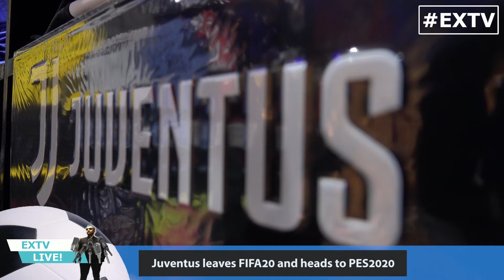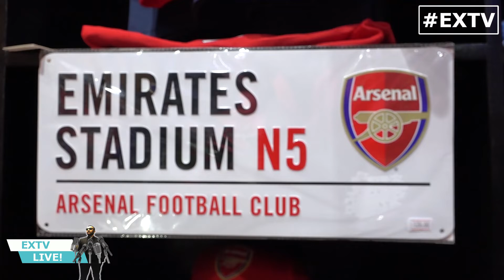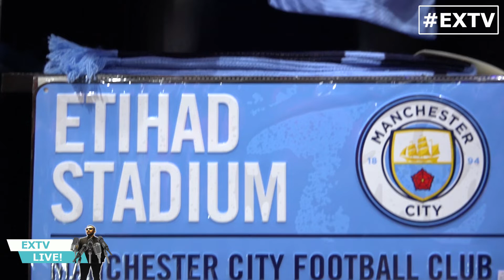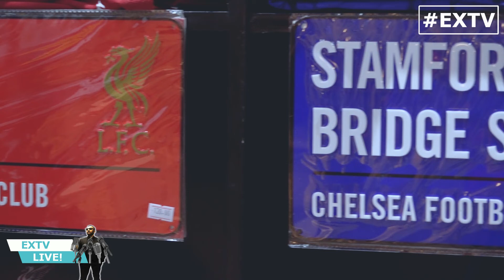EXTV LIVE featuring Copa America 2019 FIFA19 quarterfinalist Javon Charles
This edition of EXTV Live Andre chats with Trinidad & Tobago FIFA19 Egamer Javon Charles aka Slick at the Southhaven Shopping Centre! Slick represented Trinidad & Tobago at the COPA America 2019 and was a quarterfinalist! 🔥🔥🔥🔥

We also discuss Juventus heading over to Pro Evolution Soccer 2020 changing their name to Piemonte Calcio and more!